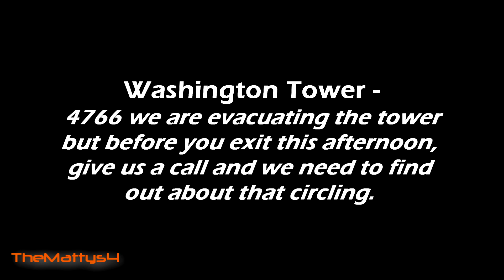Live ATC D.C. Earthquake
An Earthquake was felt in Washington D.C. at Ronald Regan Intl. causing the tower to be evacuated.
Audio courtesy of liveatc.net